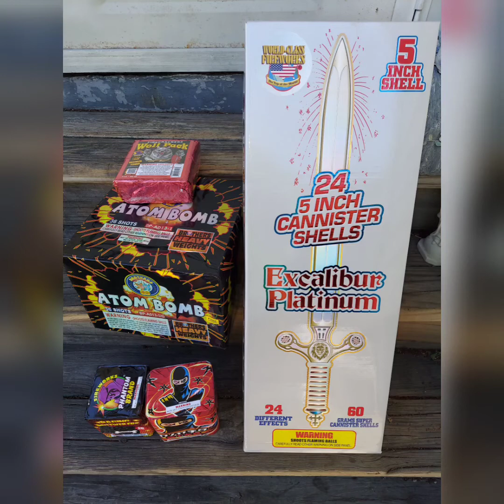Fireworks For Labor Day Weekend 2020 Day 1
New for 2020 Excalibur Platinum 5" Shells.
200 gram Ninja Star.
500 gram Atom Bomb from Brothers Fireworks.

All of them are awesome.